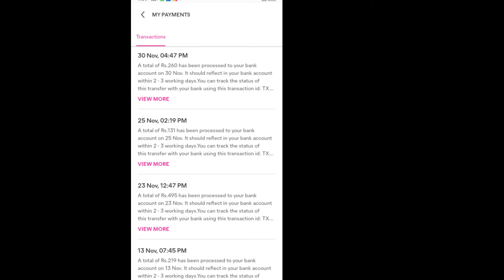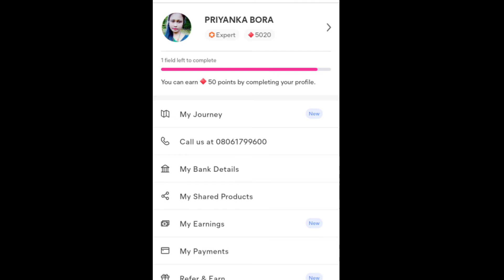meesho ৰ পৰা কেনেদৰে অতি সহজে earing কৰিব পাৰিব/ monthly 4000-5000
Helllow wellcome to my channel...

this video about earing at home with your samrt phone..no need any pc laptop.resseling app , meesho .how you can use meesho and earn money at home.i show you how I earn money on online reeseling with my smartphone and earn easily 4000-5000monthly,I show my payment prove in the video.

2.Meesho instl links: